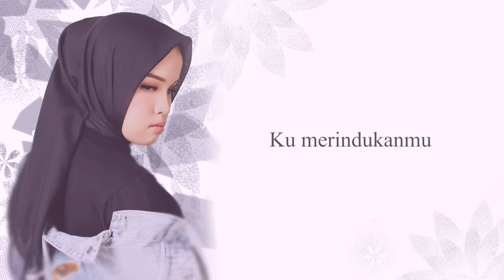Putri Ariani - Hanya Rindu (Official Lyric Video)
Assalamualaikum,

Sebuah karya yang tercipta secara spontan dari kisah yang diceritakan oleh AA Irfan Hakim ke Putri.

"Tidak Akan Pernah Ada Kata Siap untuk Kehilangan"

Lirik :
Hanya Rindu

Kutatap langit
Terasa berbeda
Tanpa dirimu di sisiku
Tanpamu di sampingku

Sekian lama ku denganmu
Merangkai kisah indah
Tak pernah terbayang jika kau pergi tinggalkanku
Sendiri

Kini hanya rindu
Yang bisa aku ungkapkan
Penyesalan yang belum sempat tersampaikan
Aku rindu pada dirimu

Dan bila nanti
Waktu izinkan kita tuk kembali
Kukan slalu menanti dirimu
Bersama rinduku

Artist: Putri Ariani
Title: Hanya Rindu
Song: Putri Ariani
Lyrics: Putri Ariani
Music Producer : Putri Ariani
Executive Producer: Ismawan.k
Mixing & Mastering: Sasi Kirono
Artwork n Lyric video : Devina Elysia